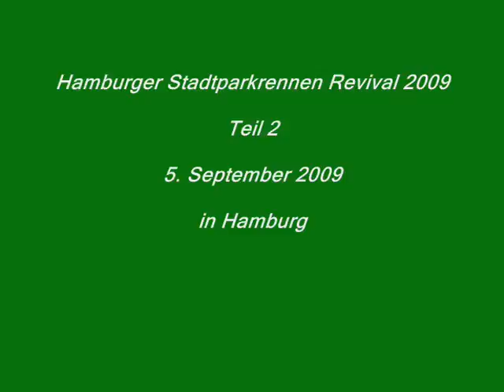Hamburger Stadtparkrennen Revival 2009 - Teil 2 Rennwagen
Revival - Veranstaltung des legendären Hamburger Stadtparkrennen !